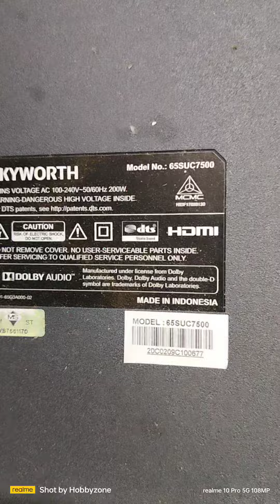Skyworth 65SUC7500 Screen problem for sale 04/08/2023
Main process : Notebook DELL LATITUDE 3430 12th Gen
Video by : Realme Narzo 20 Pro, DJI Osmo Action
Video Software Edit : Wondershare Filmora9
Picture profile editor : Wondershare Filmora9